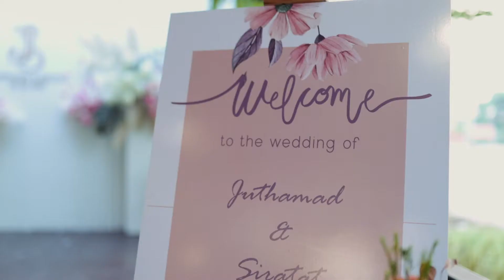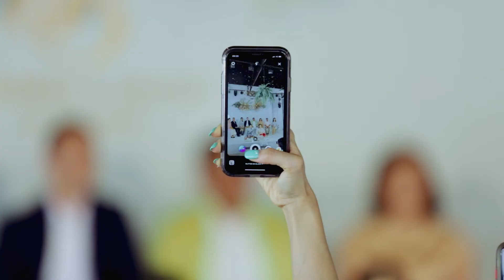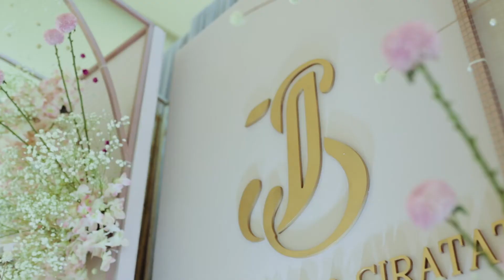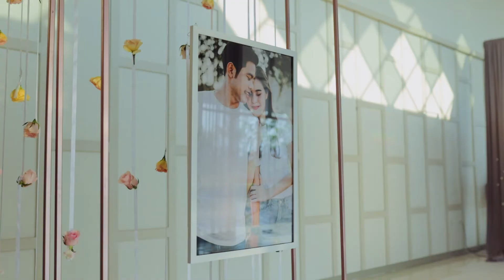Mew+ฺBest Wedding Film at The white cottage & NAVELA HOTEL RATCHABURI